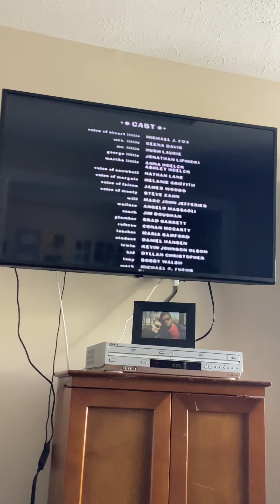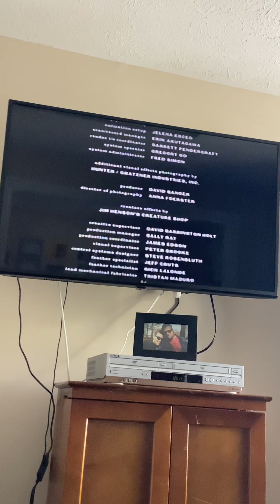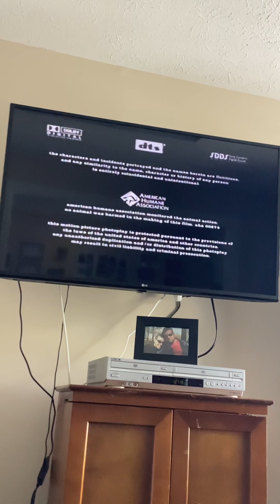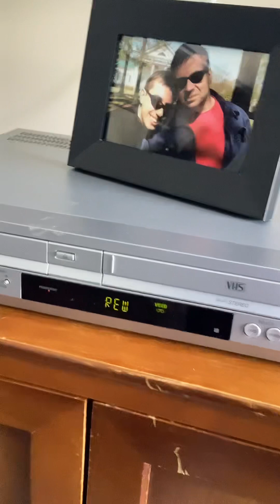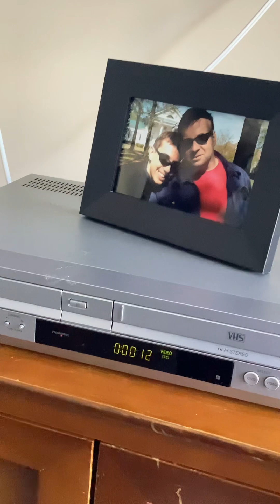Closing To Stuart Little 2 2002 VHS